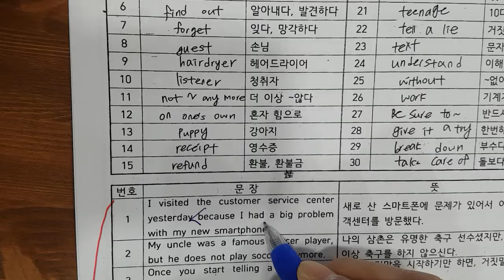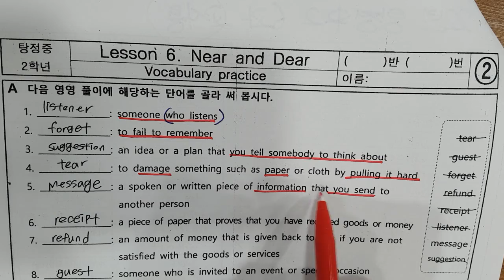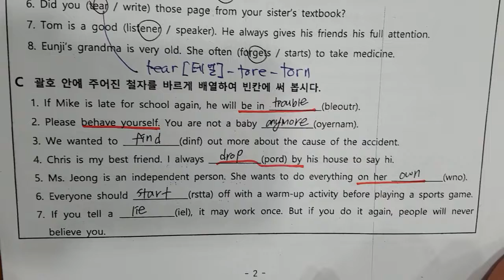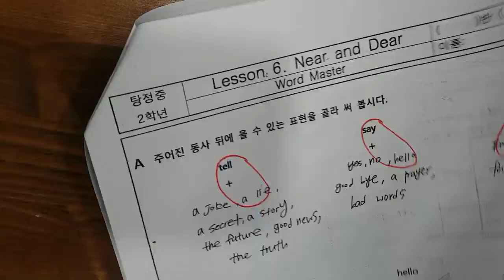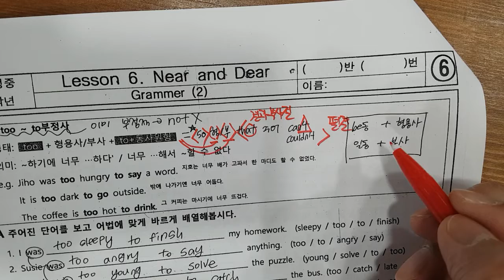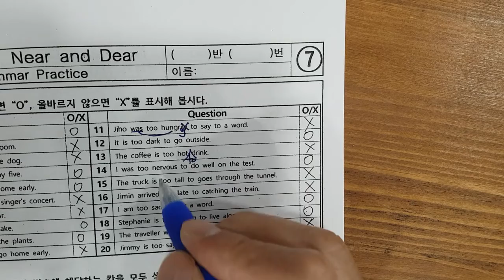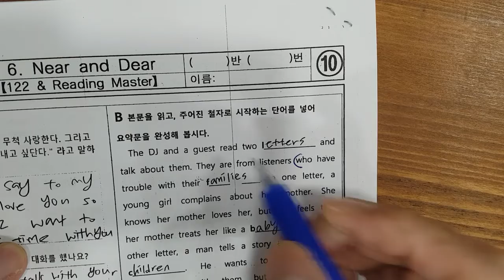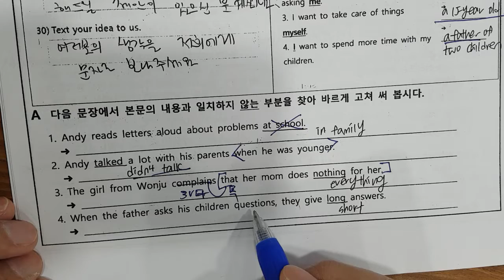22년 탕정중2 학교자료 6과